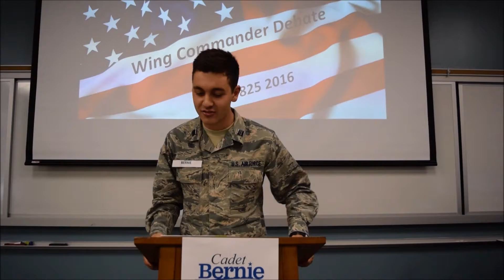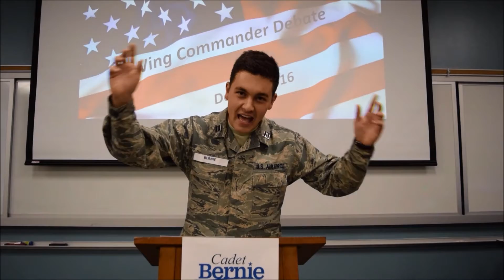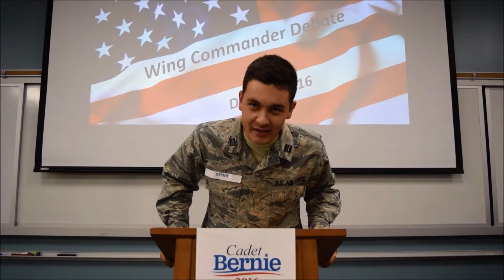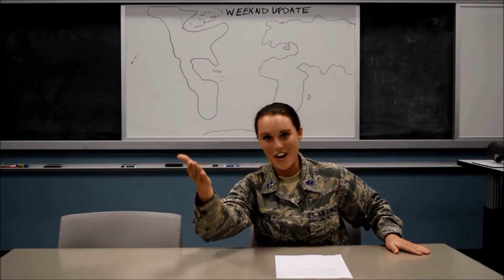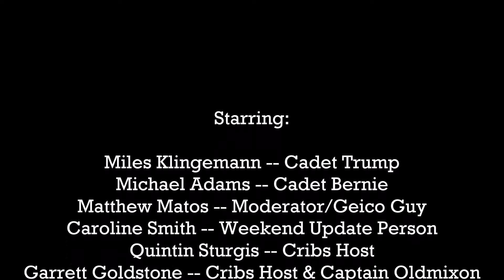AFROTC Det 825 Grog Video Spring 2016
Special Thanks to:
IFS Squad 2k16
Fowler's Van